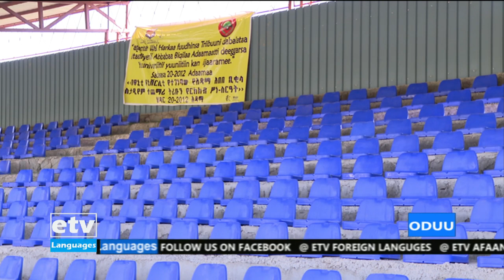Afaan Oromoo Sport News 7:00 PM Nov 30/2019 |etv